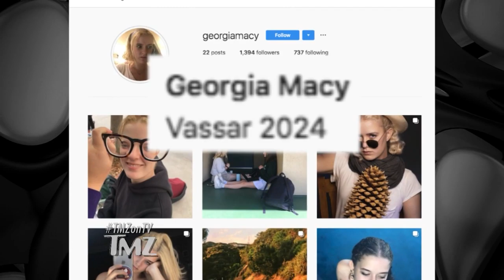Felicity Huffman's Youngest Daughter Going to Vassar College, Scandal Free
Felicity Huffman and William H. Macy's youngest daughter is going to college -- and kinda rubbing it in the face of her older sis, who's still undeclared after Mom's admissions scandal.